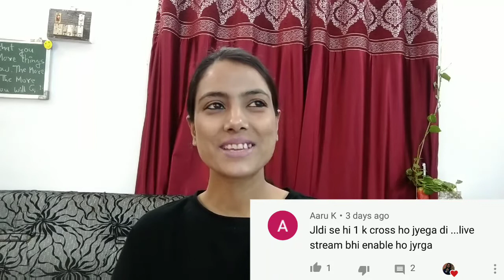Reacting on YouTube comments||Best Reply Ever